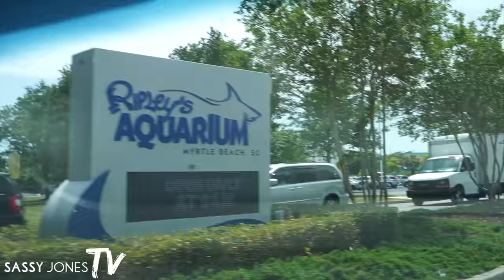BTS OF MY FAMILY LIFE | VACATION VLOG | MYRTLE BEACH SOUTH CAROLINA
Join me as I take you behind the scenes of a fun vacation weekend with my family.

Sassy Jones is a company, lifestyle, and sisterhood deeply rooted in helping women feel undeniably confident about themselves. Sassy Jones TV is here to deliver style tutorials, inspiration, and an inside look at running an award-winning lifestyle and fashion brand. Charis Jones, our visionary CEO and Chief Designer, has opened up her world to show how she takes on being a wife, mom, and boss of an award-winning company.